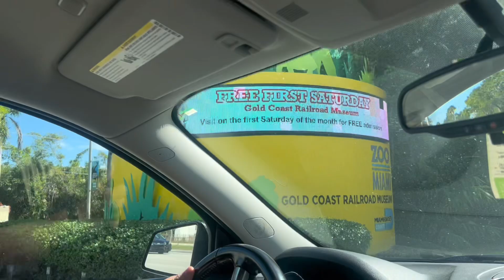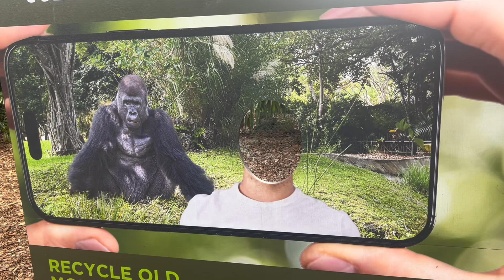Josiah’s First Trip to the Zoo!